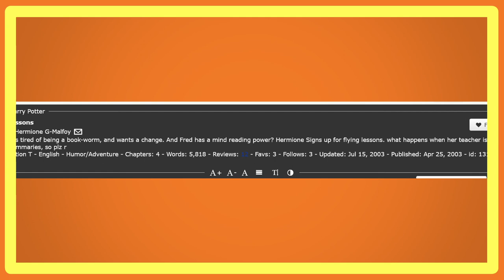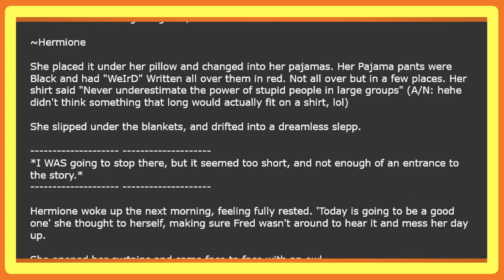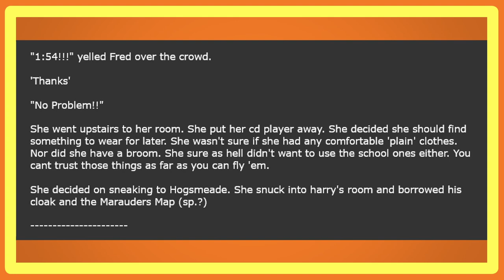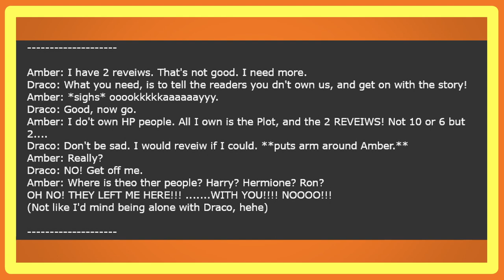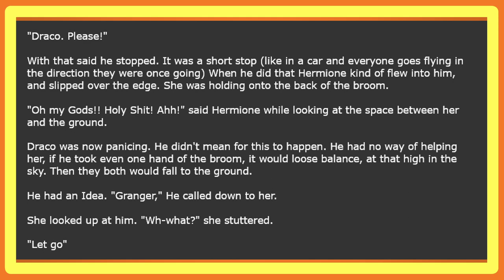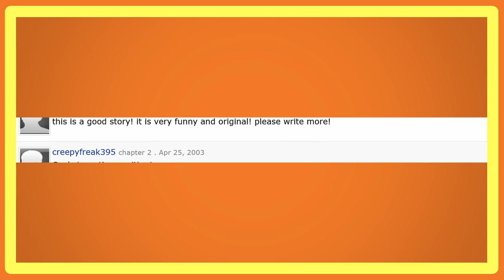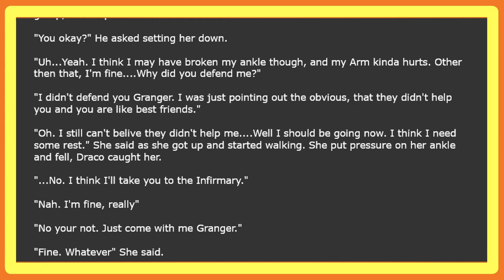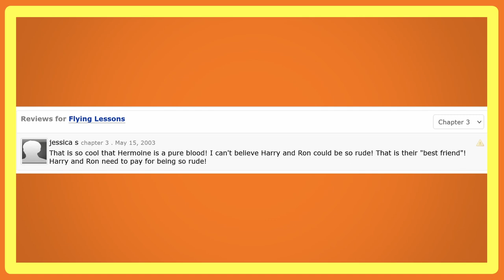Flying Lessons - A Harry Potter Fanfic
Today, we travel back in time to 2003. We get quirky dialog in author notes, a weird but popular pairing and "so random XD" antics.